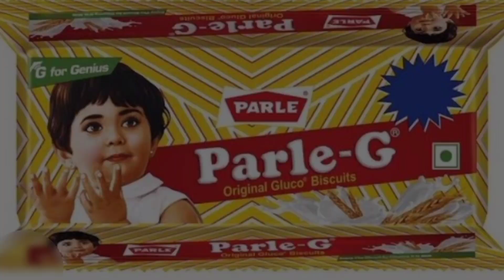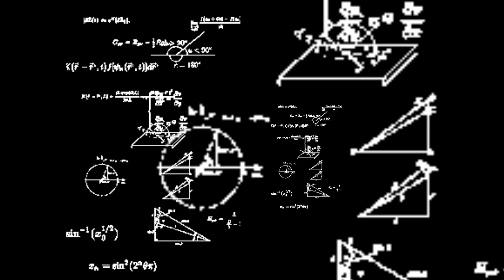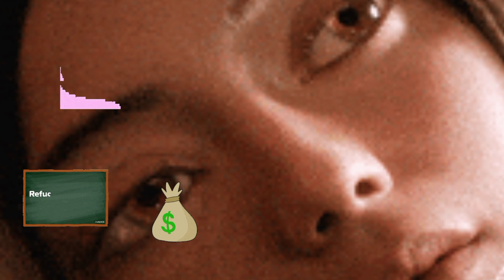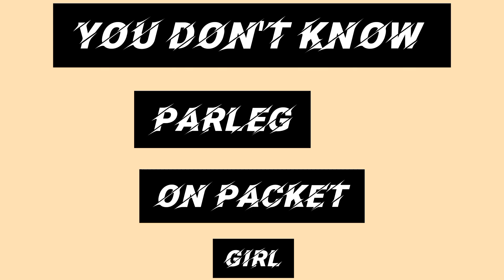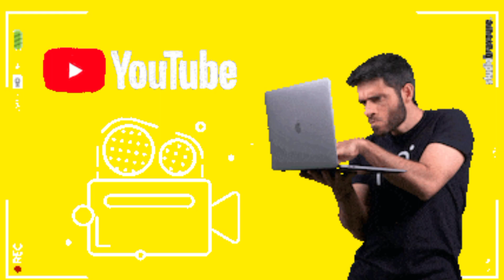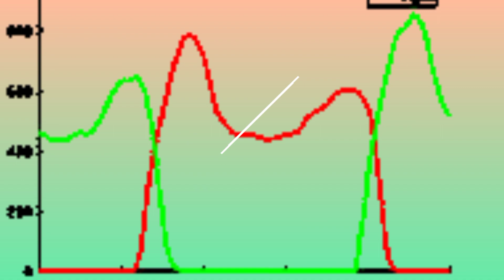sapne mein bhoot kyon aata hai | bhoot kyu aata hai sapne mein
sapna me bhoot kyu aata hai
bhoot  sapna me kyu aata hain
raat me bhoot kyu aata hai
rat ke sapne me bhoot kyu aata hai
rat ko bhoot kyu aate hai
bhoot rat me kyu aate hai
bhoot rat ke sapne me kyu aate hai
sapne kyu aate hai
bhoot kyu aata hai sapne me